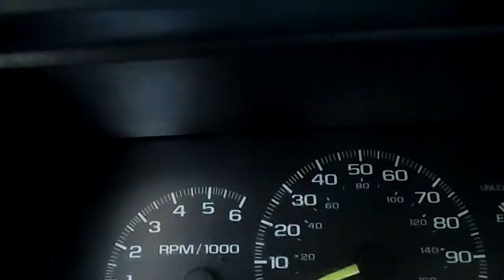1998 GMC 3500 UTILITY WITH LADDER RACK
This 98 GM 3500 Single Axle  Utility is one CLEAN Unit!  SMOOTH Running Vortec 5.7 350, AM/FM Stereo, Nice Cold AC, Ladder Rack Hitch. Maintained Highway Miles, Front Recovery Hooks.